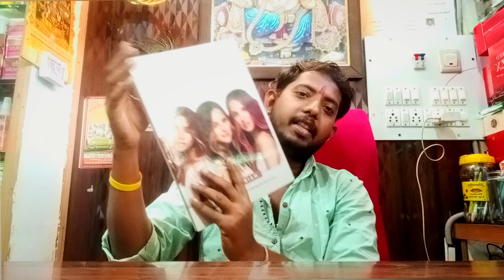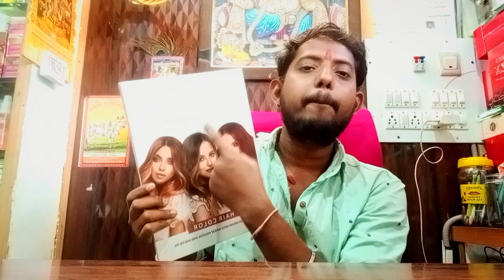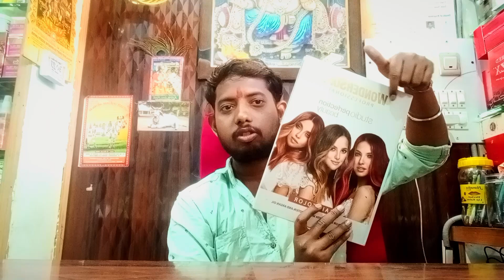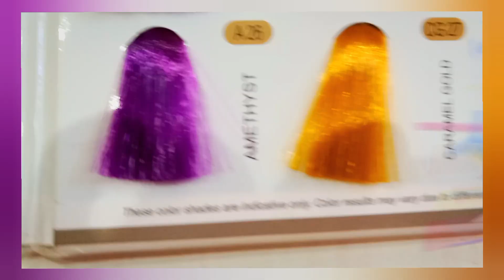Master Natural Hair Styling with Wondersoft Studio Colour Tubes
Wondersoft Studio Hair Colour Tube ||Highlight Colour Trending natural Hair Style

WONDER SOFT. Professional hair color |natural hair

Note: Please read enclosed instruction leaflet carefully before use. The final hair color is determined by the natural color of your hair and the shade of the hair color you choose. Always mix WONDERSOFT.Professional hair colorant cream with WONDERSOFT. Professional Developer in equal ratio (1:1). Perform a patch test before every application.

colour tube
natural hair